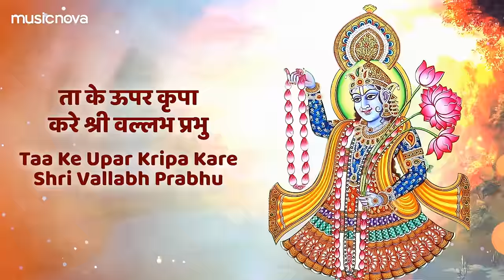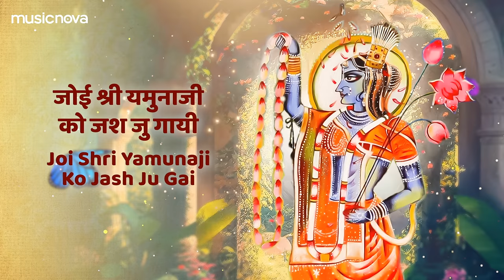શ્રી યમુનાજી ના 41 પદ Shri Yamunaji Na 41 Pad Full with Lyrics | Gujarati Bhakti Song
શ્રી યમુનાજી ના 41 પદ Shri Yamuna Ji Na 41 Pad Full with Lyrics | Gujarati Bhakti Song

🔔 આપ સહુ ભક્તો ને નમ્ર નિવેદન છે કે આપ @NovaGujarati ચેનલ ને સબ્સ્ક્રાઇબ કરીને ભજનો નો આનંદ માણે તેમજ અન્ય ભક્તો સાથે Share અને Like જરૂર કરે

Set ' Shri Yamunaji Na 41 Pad ' song as your Mobile Callertune (India Only)

Credits:
Title: Shri Yamuna Ji Na 41 Pad
Singer: Ankita Parmar
Music Director: Paresh Shah (Bombay Paresh)
Song Mix & Mastered by Jay Joshi
Edit & Gfx : Mind Pro